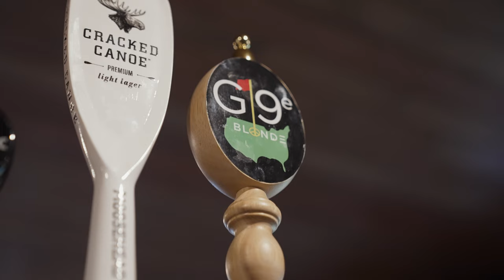VLOGUE 02 - Sortez, golfez à Acton Vale⛳️ présenté par belairdirect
On vous présente aujourd’hui celle qui animera le segment « Sortez, golfez les filles » que vous verrez dans l'émission « Sortez, golfez sur la route » à TVA Sports dès juillet prochain.

Nous vous présentons Justine St-Martin !

Merci à David Morin du Club de golf Acton Vale de nous avoir reçu !